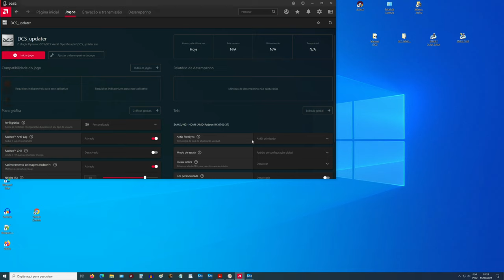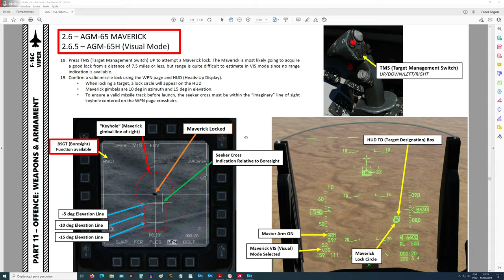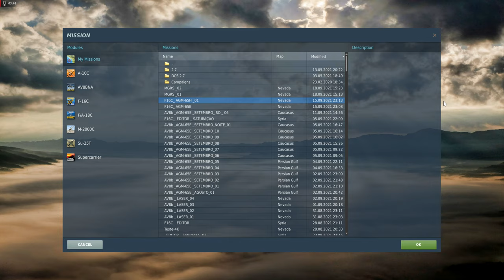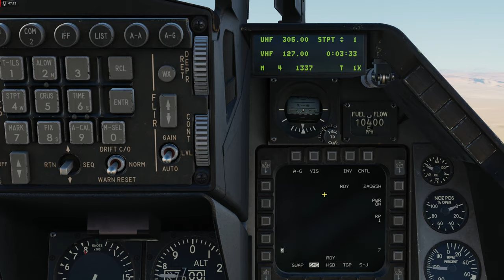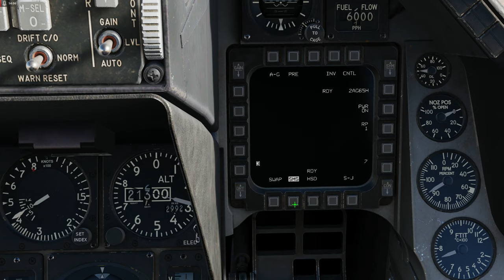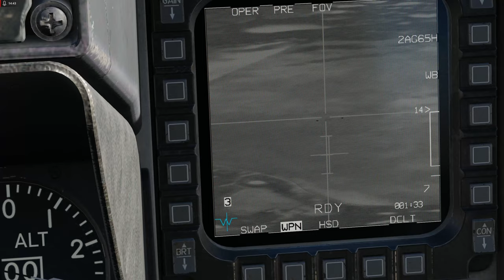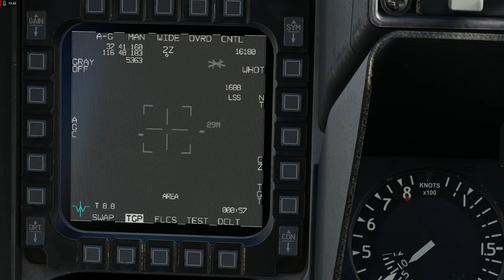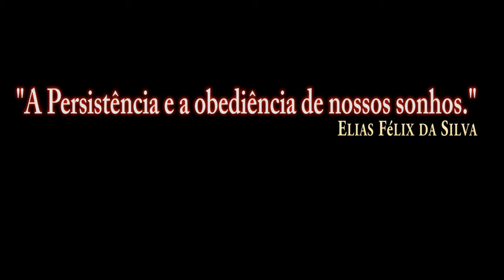DCS:F-16C Viper_AGM-65H MAVERICK + Targeting Pod /PT-BR_VÍDEO 1713